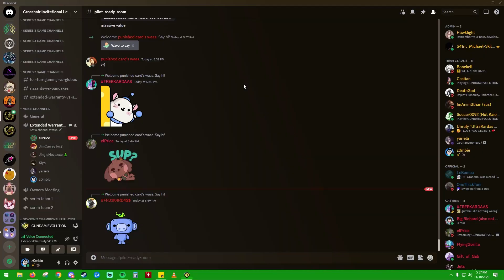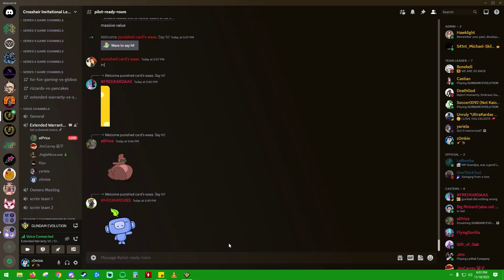11-18-23 - CIL Finals - Losers Bracket - Skill Issue/Meowing Cats - Snowpium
shout out to everyone on Skill Issue/Meowing Cats...  everyone on the team was super nice.  I hope to see you all in the future.